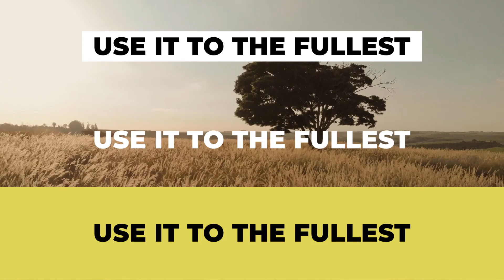Titles / Text Animation - Titles | After Effect Template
Resolution: 4K (3840×2860), Full HD (1920×1080), HD (1280×720)
Resizable: Horizontal 16:9, Vertical 9:16, Square 1:1
10 animated titles
Supports any language
Friendly Interface
In & Out animation – set duration in one click
Self-resize text boxes
Files Preview Panel
Text Help & Video Tutorial